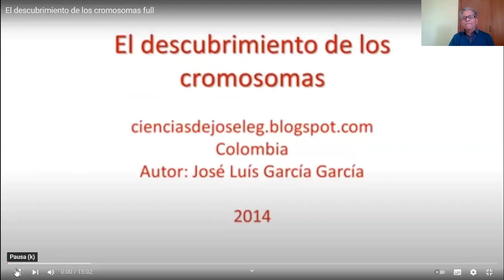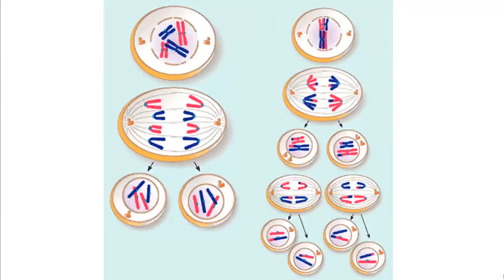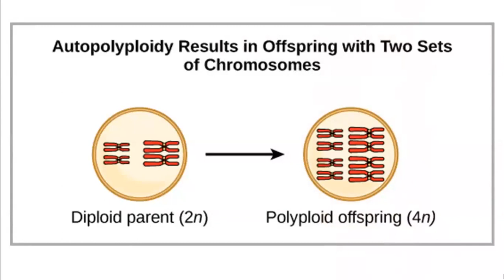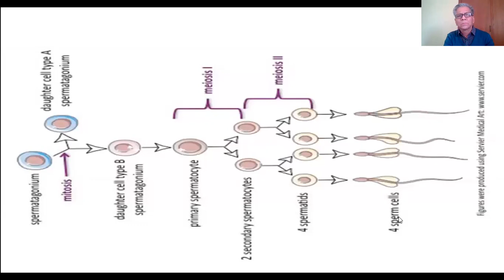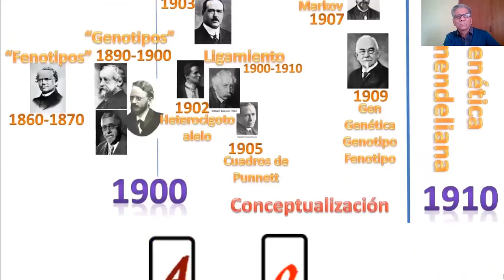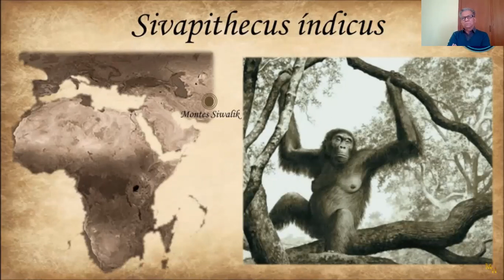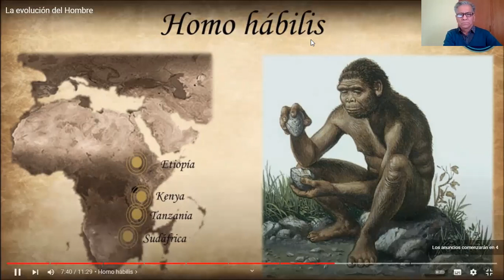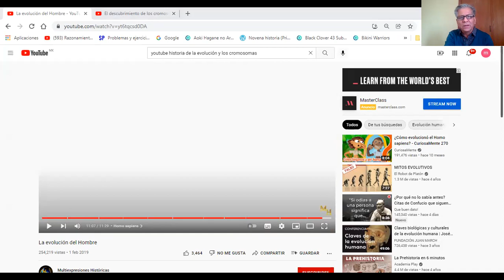5° B clase de biología Evolución del homo sapiens y las teorías de Mendel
En la clase de hoy se hace un repaso a las teorías de la sistemática y la taxonomía desde el punto de vista de la evolución de los humanos y un pequeño repaso al descubrimiento de los cromosomas